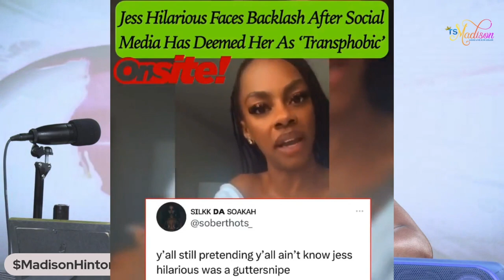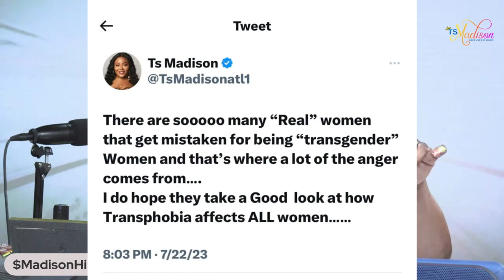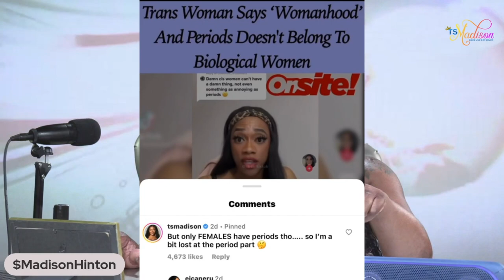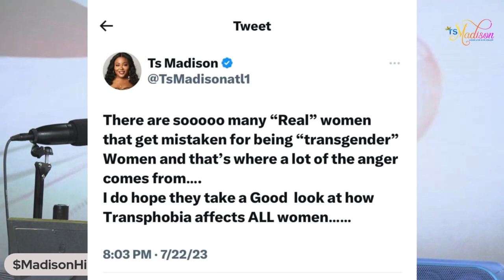Ts Madison views on the term “bonus hole”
These are pieces of the video from yesterday